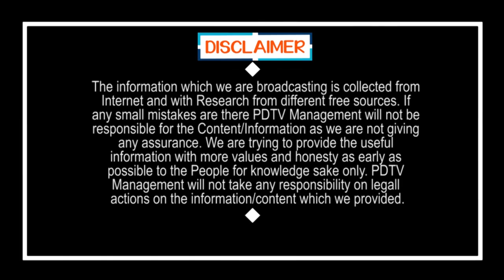Big Shock to Chandrababu | New Joining in YSRCP | టీడీపీ నుండి 1000 మంది వైసీపీలోకి జంప్ | PDTV News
టీడీపీ నుండి 1000 మంది వైసీపీలోకి జంప్